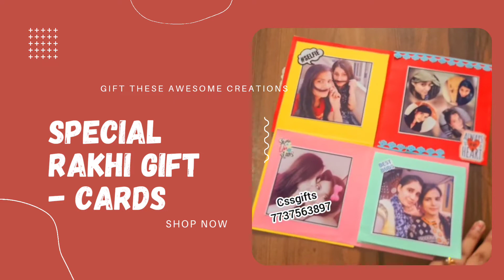Ideas for Rakhi Gifts | Handmade Rakhi Gifts | Photos Boxes Cards| Delivery all over INDIA & Abroad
Are you looking for Awesome Rakhi Gifts

😍Get a unique Handmade Gift that will last for generations. 🎁

😍100% Handmade & Eco-friendly ♻️products for your loved ones.

😍All products are hand made with love ❤️

😍Our product range includes rakhi, cards, photoboxes, and more 🎁🎁

😍Delivery Free all Over India 🚚

🥰Live Order Tracking 🎉

Or